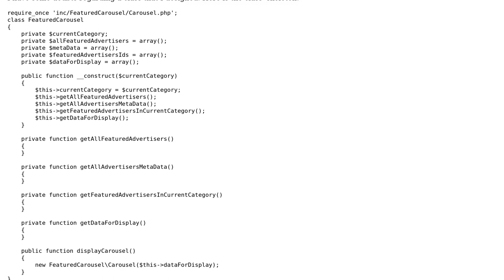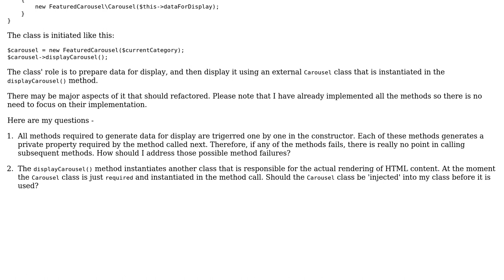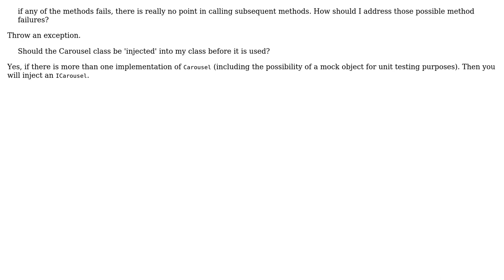Software Engineering: Multiple method calls in the constructor and dependency injection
With thanks & praise to God, and with thanks to the many people who have made this project possible! | Content (except music & images) licensed under CC BY-SA | Music | Images & others | With thanks to user Robert Harvey user luqo33 user gnat and the Stack Exchange Network Trademarks are property of their respective owners. You are responsible for your own actions.